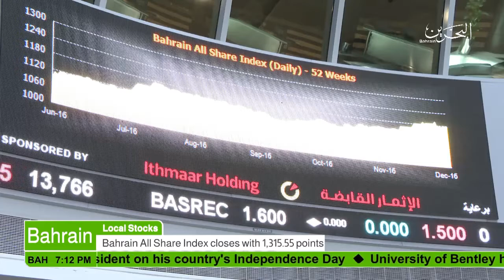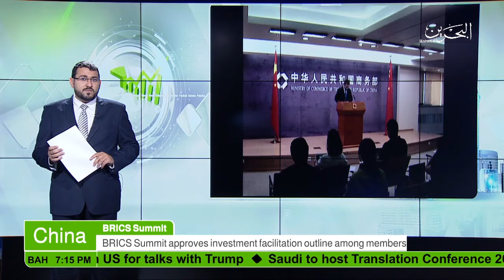Bahrain : Economic News 07-09-2017